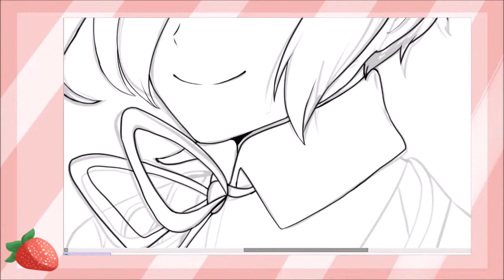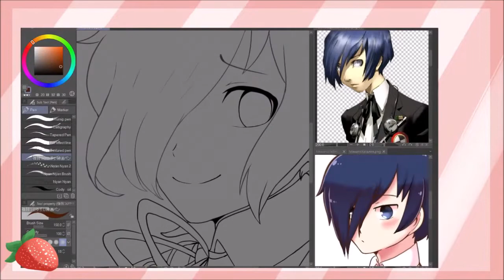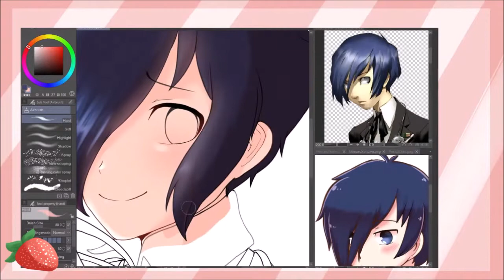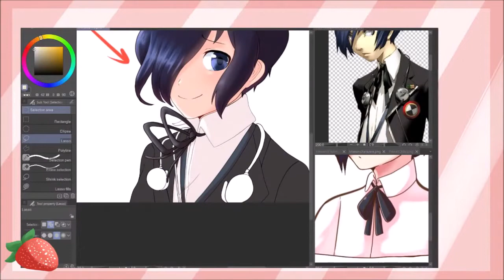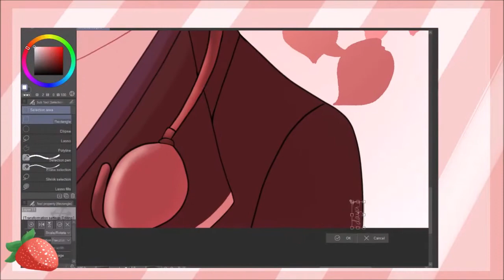[Persona 3 Speedpaint] Minato Arisato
Note: I like his name to be Minato Arisato, not Makoto Yuuki

Original stream date: 5 of March 2021
Sorry for the quality of the vid - it is from the stream.